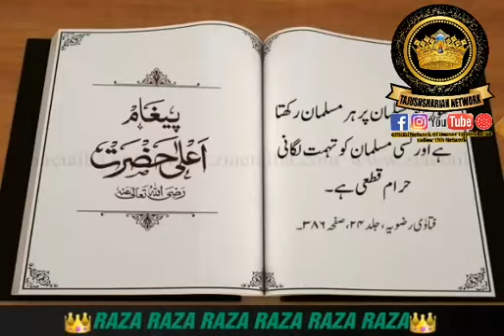Maslak e Raza se jo Jodta Chala gay(status)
Syyed Abdul wasi noori